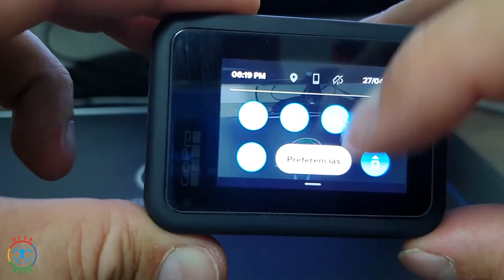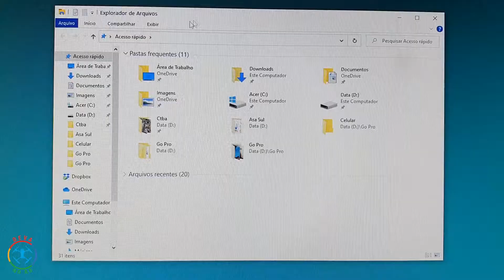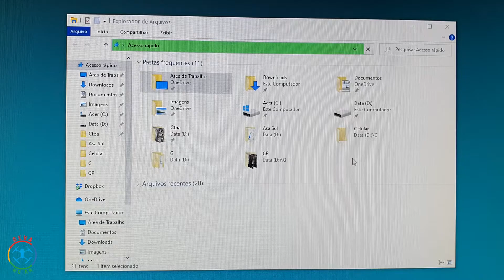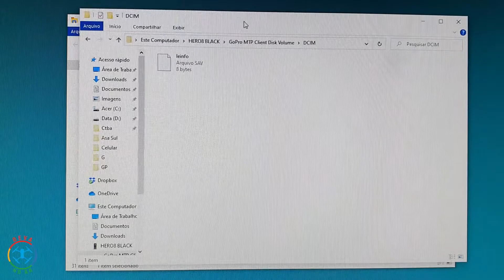DICAS GOPRO 8 BLACK - RESOLVENDO PROBLEMAS DE TRANSFERÊNCIA DE ARQUIVOS DA GOPRO 8 PARA O COMPUTADOR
Minha GoPro não transferia arquivos diretamente para o meu computador.
Descobri uma maneira fácil e direta para transferir dados da GOPRO direto via cabo para o computador / PC. Basta ativar uma função nas configurações da GOPRO 8 Black.